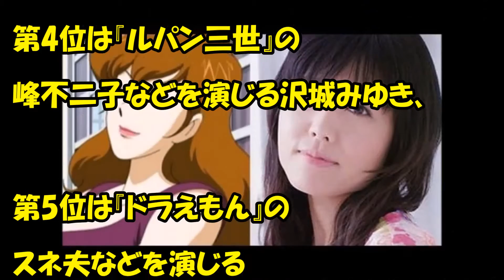アニメ声優が本気で選んだ【声優総選挙】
【イケメン声優福山潤！】女装する福山潤に甘やかされる福山潤！【ファン必見！】
アジアNo 1声優・神谷浩史に仕掛けられたドッキリ企画ｗｗｗ  【神谷浩史、小野坂昌也】
【ファンタビ応援上映会】声優・宮野真守＆伊藤静が お気に入りのセリフを生披露！
「センパイ。」声優志望が歌ってみた『好きになるその瞬間を。〜告白実行委員会〜』
【声優イベント】 鳥海浩輔『じゃあ次、オカマト君』 岡本信彦『“モト”ですぅ～っｗｗ』
【耳が幸せ♡】旬な人気女性声優たちが耳元でささやいてくれる『ひそひそボイス』まとめ【ヘッドホン推奨】 【女性声優ラジオ発言集その９】
ゲスト青木瑠璃子の懐かしゲーム｜松井恵理子・松嵜麗の声優アニ雑団 ♯34｜AbemaSPECIAL【AbemaTV】
NMBとまなぶくん アニメーションに生命を吹き込む！素晴らしき声優の世界 2015年7月30日　150730
人気声優による下ネタ・セクハラトーク まとめ② 【井上麻里奈 福山潤 関智一 花澤香菜 後藤沙緒里 石上静香 松岡禎丞 矢作紗友里 佐倉綾音 洲崎綾 西明日香 小松未可子 杉田智和 井口裕香】
声優総選挙が3時間SP特番テレビ朝日で2017年1月放送決定で話題